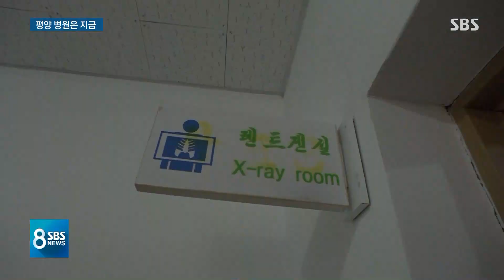아이 입원하면 엄마도 환자복…북한 어린이병원 가보니 / SBS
이렇게 남북관계가 나아지는 상황에서도 인도적 지원단체들의 방문에는 소극적이었던 북한이 방향을 바꿨습니다. 개별단체로는 처음으로 어린이 의약품지원본부가 이번 주 북한을 다녀왔는데 SBS가 함께 가서 취재했습니다. 평양 병원의 모습과 민간협력 가능성을 오늘(23일)부터 사흘 연속 짚어보겠습니다.
첫 순서, 안정식 북한전문기자입니다.